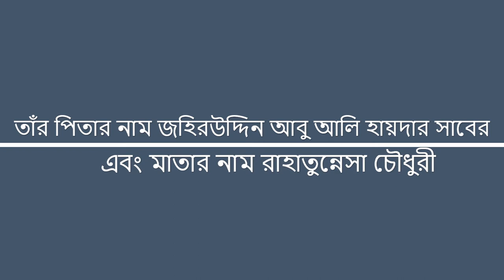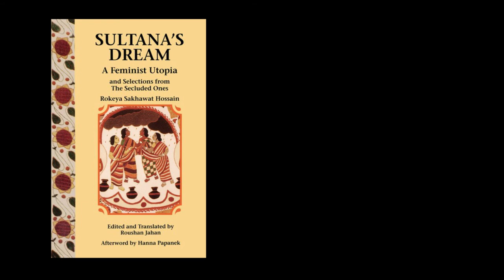বেগম রোকেয়া সাখাওয়াত হোসেনের জীবনী | Begum Rokeya Sakhawat Hossein| লেখক পরিচিতি | HSC_SSC_JSC